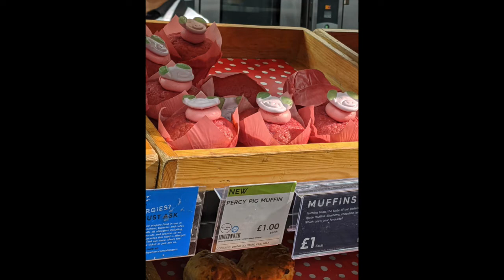The beginning stages of me Mukbanging | strugglemukbang | Itstimeforlife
This stuff ain't easy..

🎶B E A T S  by :  Young Kingler